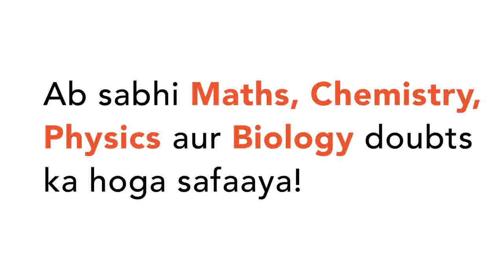100^ 0+20^ 0+5^ 0 is equal to | CLASS 12 | WEB QUESTIONS | MATHS | WEB TOP QUESTIONS | Doubtnut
100^ 0+20^ 0+5^ 0 is equal to
Class: 12
Subject: MATHS
Chapter: WEB QUESTIONS
Board:USER_ASKED

👉 Have Any Query? Ask Us.